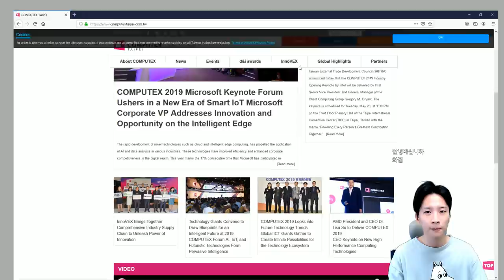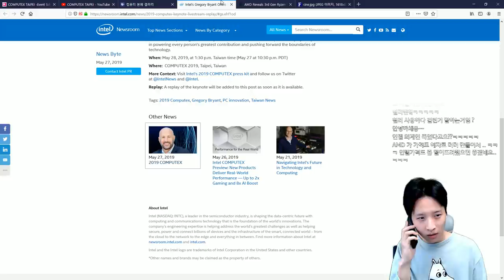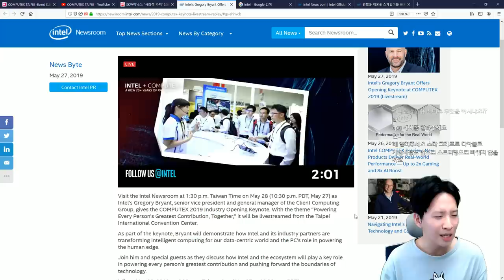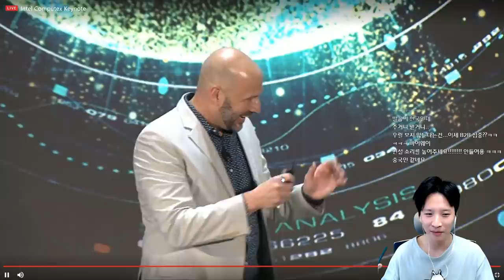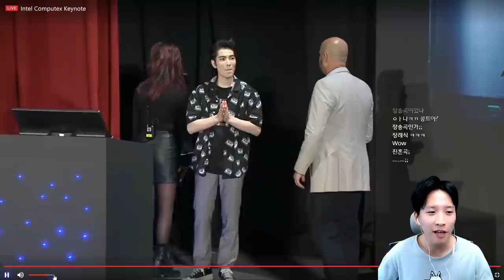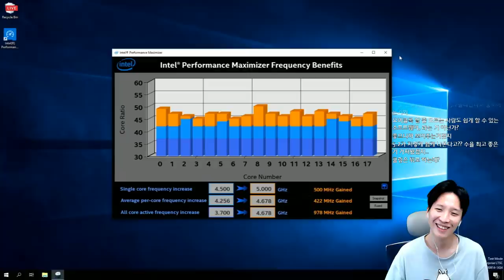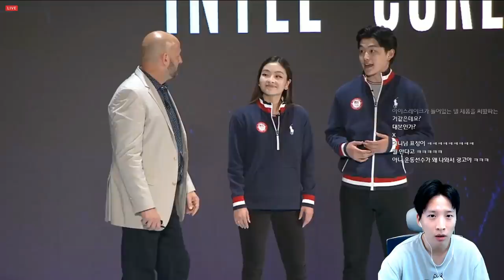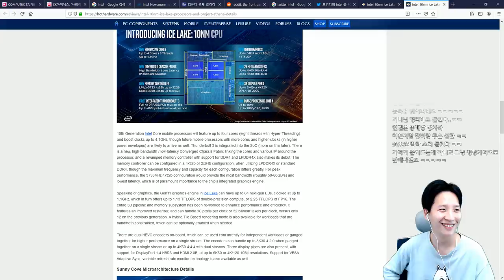컴퓨텍스 2019 인텔 기조연설 생중계 - 거니 동시통역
컴퓨텍스 2019 인텔 기조연설 생중계